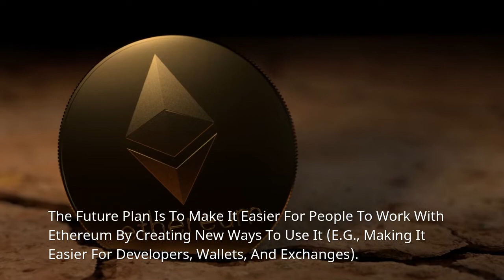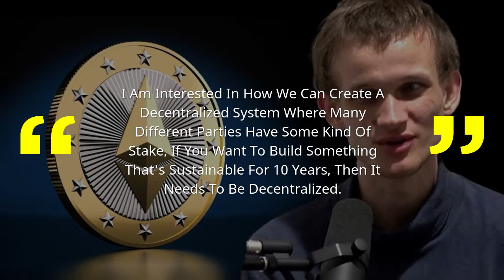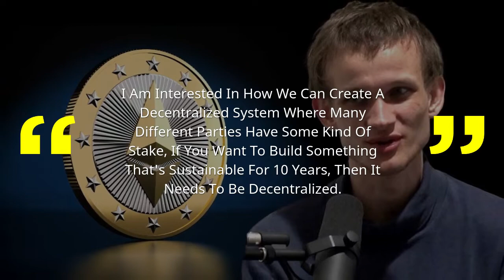What Is Vitalik Buterin's Future Plan For Ethereum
➡️Vitalik Buterin, the founder of Ethereum, has a plan that he plans to execute in 2025. This will complete the transition from the experimental phase into the growth phase.

➡️The future plan is to make it easier for people to work with Ethereum by creating new ways to use it (e.g., making it easier for developers, wallets, and exchanges).

🎯  WHAT DOES HE HOPE WILL BE THE FUTURE OF ETHEREUM?